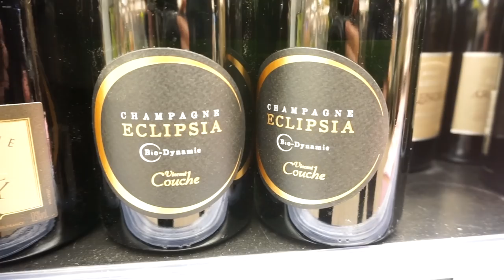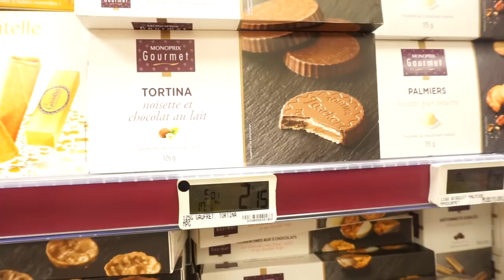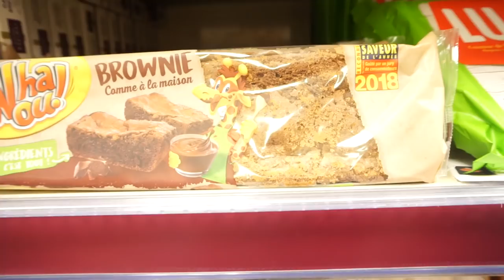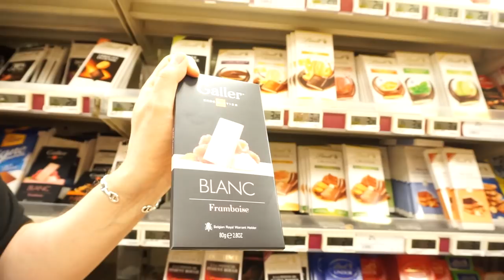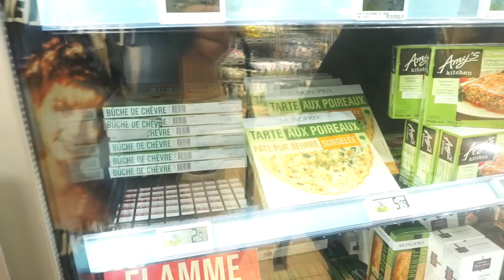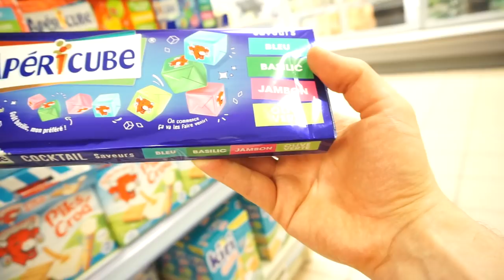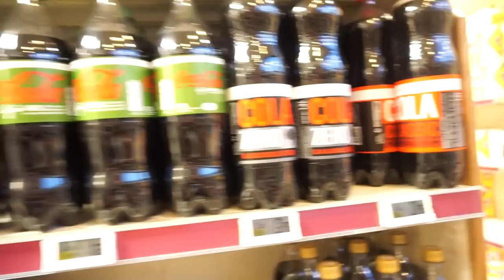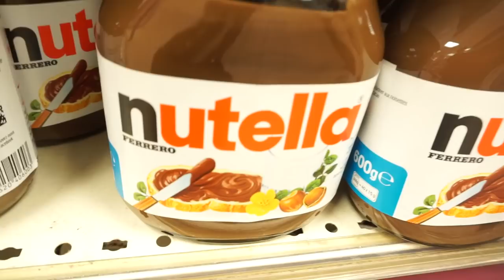GOING CRAZY IN FRENCH SUPERMARKET - CANNES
Dacob
xoxo